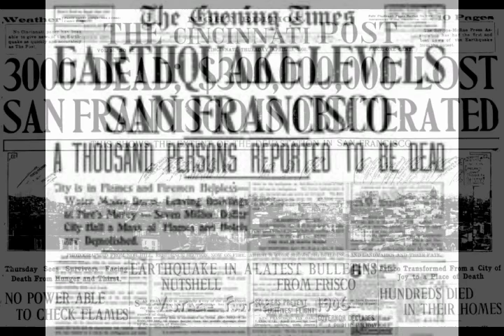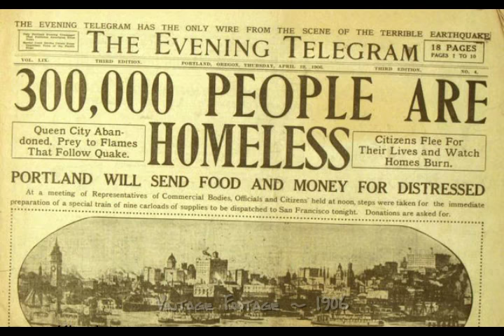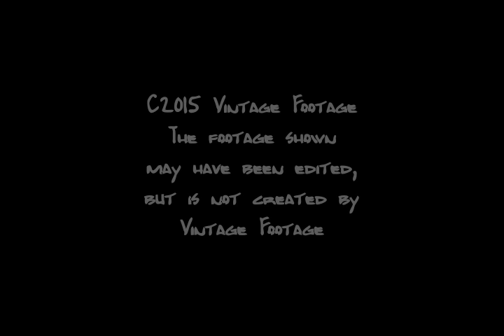San Francisco before and after Earthquake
Unique historical pre-disaster and San Francisco earthquake aftermath footage.

The 1906 San Francisco earthquake struck the coast of Northern California at 5:12 a.m. on Wednesday, April 18. Devastating fires broke out in the city that lasted for several days. As a result, about 3,000 people died and over 80% of San Francisco was destroyed.

The earthquake and resulting fire are remembered as one of the worst natural disasters in the history of the United States alongside the Galveston Hurricane of 1900 and Hurricane Katrina in 2005. The death toll from the earthquake and resulting fire remains the greatest loss of life from a natural disaster in California's history. At the time, 375 deaths were reported. Partly because hundreds of fatalities in Chinatown went ignored and unrecorded, the total number of deaths is still uncertain today, and is estimated to be roughly 3,000 at minimum. Most of the deaths occurred in San Francisco itself, but 189 were reported elsewhere in the Bay Area; nearby cities, such as Santa Rosa and San Jose, also suffered severe damage. Between 227,000 and 300,000 people were left homeless out of a population of about 410,000; half of those who evacuated fled across the bay to Oakland and Berkeley. Newspapers described Golden Gate Park, the Presidio, the Panhandle and the beaches between Ingleside and North Beach as covered with makeshift tents. More than two years later, many of these refugee camps were still in operation.

SF Cable cars
Andrew Smith Hallidie tested the first cable car at 4 o'clock in the morning, August 2nd, 1873, on Clay Street, in San Francisco. His idea for a steam engine powered - cable driven - rail system was conceived in 1869, after witnessing horses being whipped while they struggled on the wet cobblestones to pull a horsecar up Jackson Street. Hallidie entered into a partnership to form the Clay Street Hill Railroad, which began construction of a cable line on Clay Street in May of 1873. The contract to operate on city streets stated the line must be operational by August 1st. They launched on the 2nd. Even though they were a day late the cable car trials received great approval. Clay Street Hill Railroad began public service on September 1st, 1873. It was a tremendous success. Clay Street Hill Railroad was the sole cable car company for 4 years. A former horsecar company, Sutter Street Railroad, developed its own version of Hallidie's patented system and began cable service in 1877, followed by California Street Cable Railroad -1878, Geary Street, Park & Ocean Railroad -1880, Presidio & Ferries Railroad -1882, Market Street Cable Railway -1883, Ferries & Cliff House Railway -1888, and Omnibus Railroad & Cable Company -1889.

All totaled San Francisco companies had lay down 53 miles of track stretching from the Ferry Building to the Presidio, to Golden Gate Park, to the Castro, to the Mission.
April 18, 1906, the Great Earthquake & Fire devastated the city.
By this time the electric streetcar, perfected in1888 by Frank Sprague, had become the vehicle of choice for city transit. It only required half the investment to build and maintain, could reach more areas and was quicker. The cable cars were still able to traverse the steep hills better, so some of the lines were rebuilt. However, as the streetcars improved, even those lines were in jeopardy.

Market street, before and after. Dramatic scenes. Horse driven carriages, cable tram. Ferry terminal building. Urban history. Victorian park. Powell-Hyde line turnaround. Friedel Klussmann Memorial Turnaround.